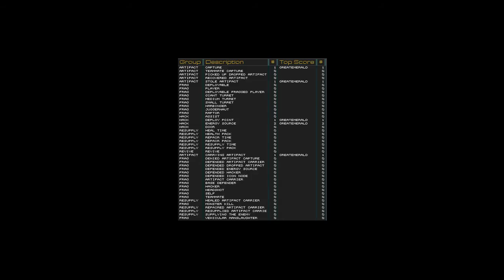Unreal II XMP test video: XMP-HoC-MysTop_beta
This started as just a test recording to see if my video recording settings were good (and I'm actually a bit unsatisfied because there are still some dropped frames, hmm), with me trying to beat a level as soon as possible, but around 3:00 someone actually joined the server, and it turned into a pretty funny fooling around video!

So I figured I'd just upload an example of what people do in this game at this day and age ;)

Note that yes, this game is indeed 12 years old, and yes people will randomly join games when they see someone else playing even now. The first map is a stock map (will get back to that), while the second map is a community map created by the High on Coffee clan.

There also used to be a server tracker at the XMP Community page (at the moment of writing it's down, but maybe it will be restored sometime in the future?)